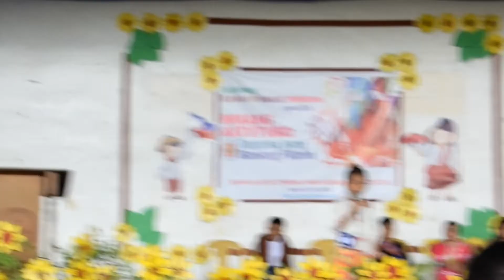Buwan ng Wika - Maisie Nicole and Bella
Wikang Katutubo:

Tungo sa isang Bansang Filipino.

Tula ni Kiko Manalo.

Unang Pagtula ni Maisie Nicole Gabiana sa antas ng  Kindergarten sa Paaralang Elementarya ng Sariaya East Central Main Elementary School.